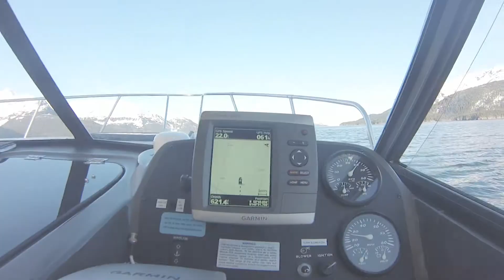Sea 2 Ski 2018